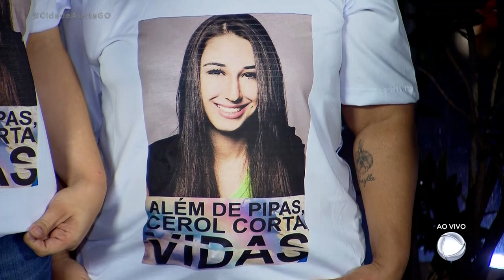LINHA COM CEROL: MOTOCICLISTA É ATINGIDA NO PESCOÇO E MORRE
UMA MOTOCICLISTA MORREU DEPOIS DE SER ATINGIDA NO PESCOÇO POR UMA LINHA COM CEROL.